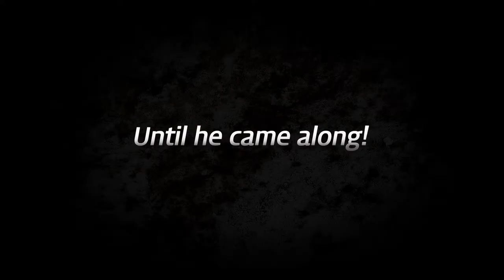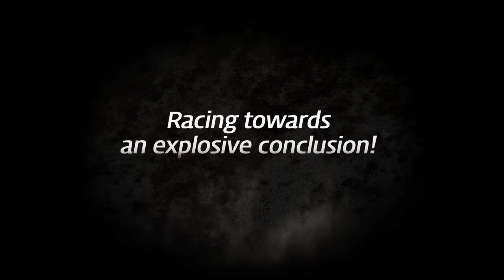A Hard Day - Trailer - Stockholm International Film Festival 2014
Med Lee Sun-kyun, Cho Jin-woong Land Sydkorea År 2014 Längd 111 min. På väg till sin mammas begravning råkar nyskilde och allmänt olycksdrabbade kriminalinspektören Go Geon-soo köra ihjäl en fotgängare. Han gömmer liket i mammans kista, men ansätts snart från flera håll. Vem ska komma åt honom först: hans snokande polispartner eller det anonyme vittne som säger sig ha sett alltihopa och nu hotar att avslöja honom?